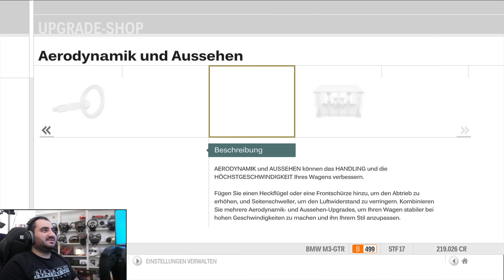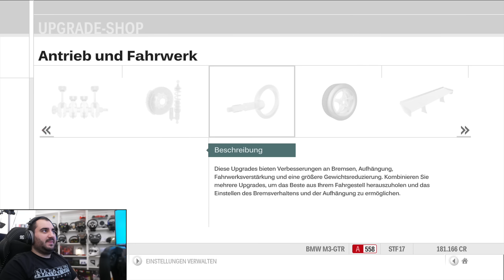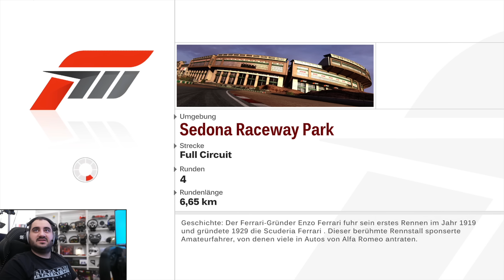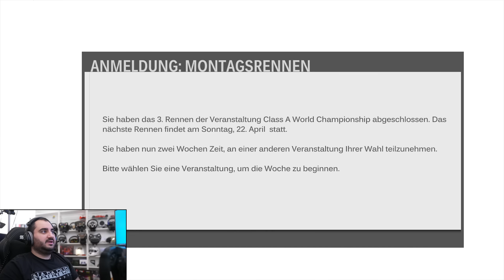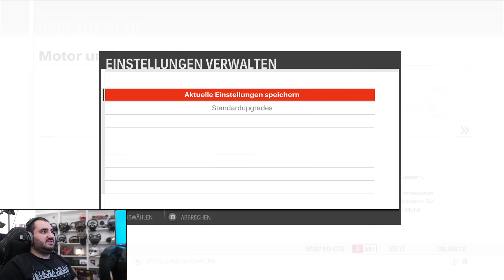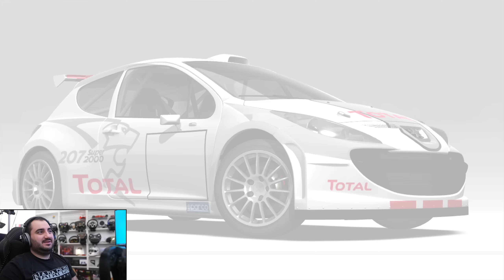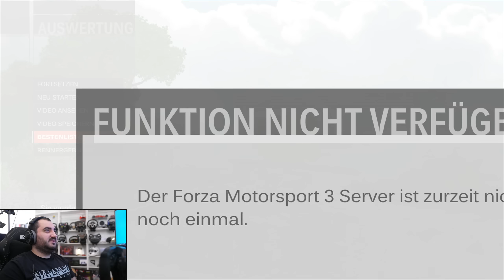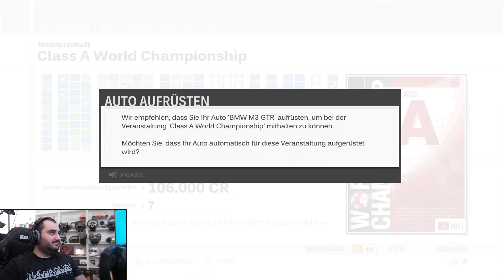Perfekter Grip im BMW M3 GTR? | Forza Motorsport 3 Let's Play German #15